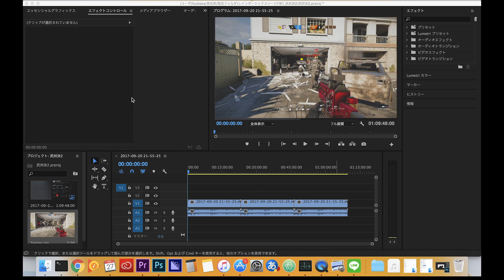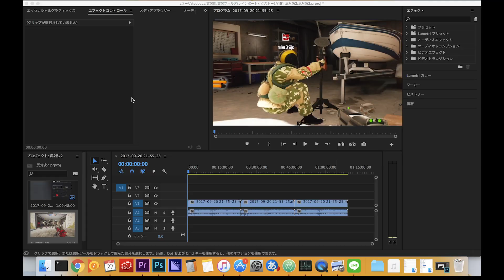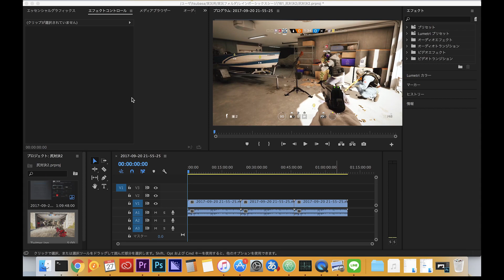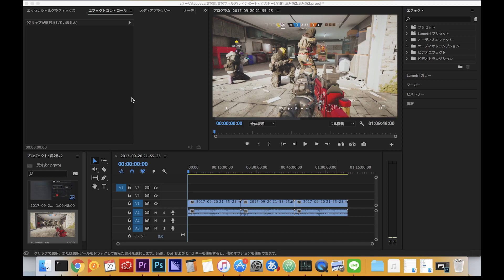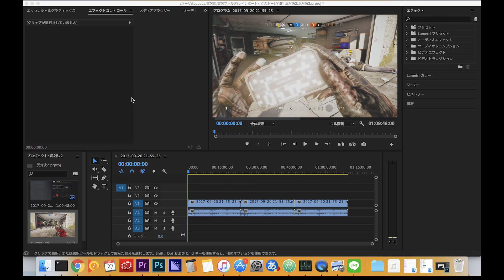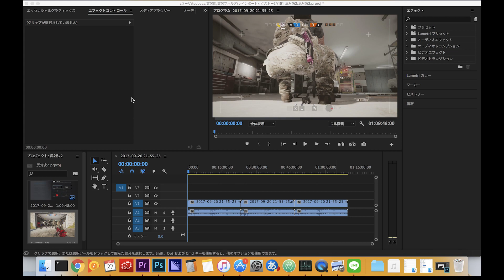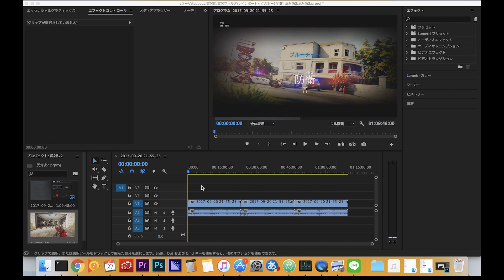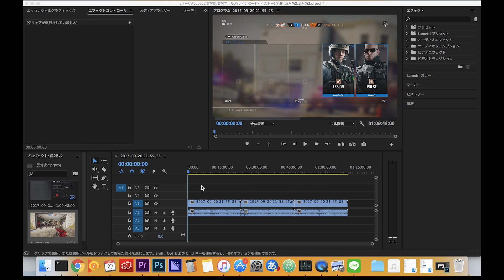撮影した動画に音声ミスがあった、、、(尻対決2)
NG場面用リンク → 8:38

【字幕色：フレンド紹介(PSID)】
・赤白：みくさん(miku39jc)

・僕のTwitter！

・レインボーシックスシージの再生リストはこちら！

僕とフレンド達はフレンドを募集していません(._.)
さらにメッセージも受け付けてませんのでメッセージは動画のコメントに書いてください。意外とみんな見てます笑

・PS4版レインボーシックスシージのアマゾンリンクです

・ゲームとは関係ない動画をゆるく上げているつばさんのアナザーチャンネル！